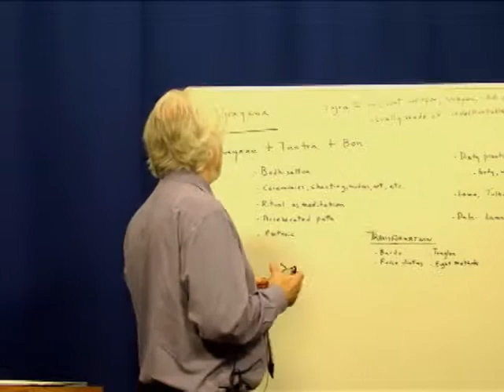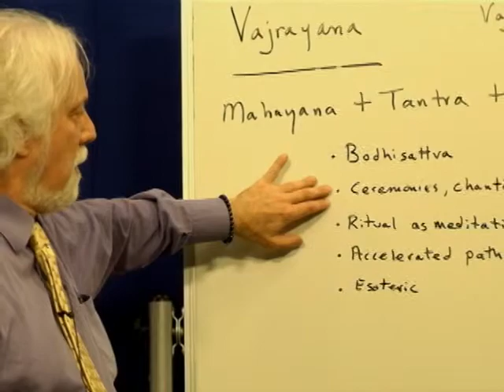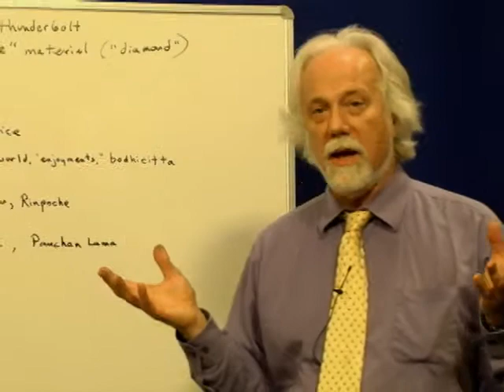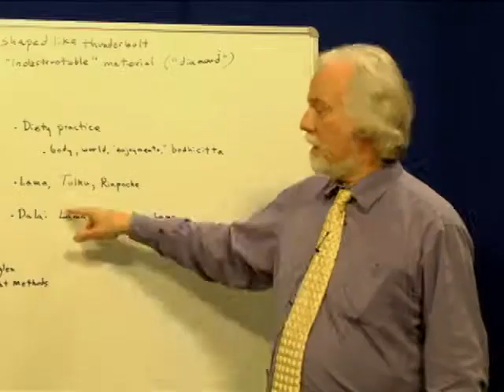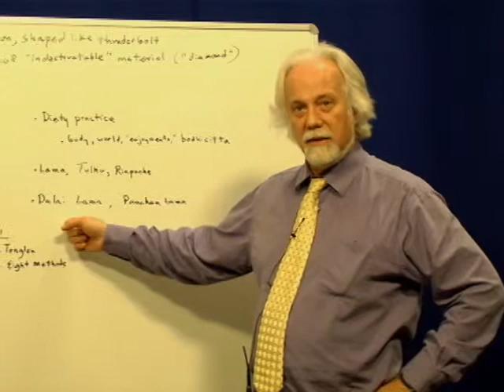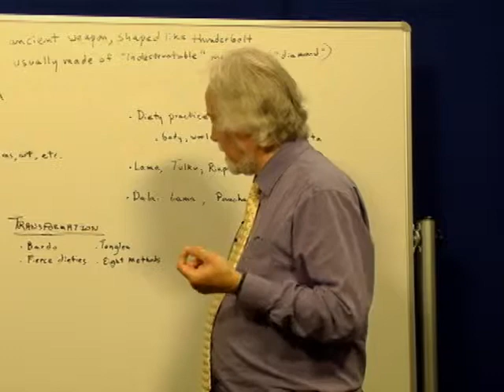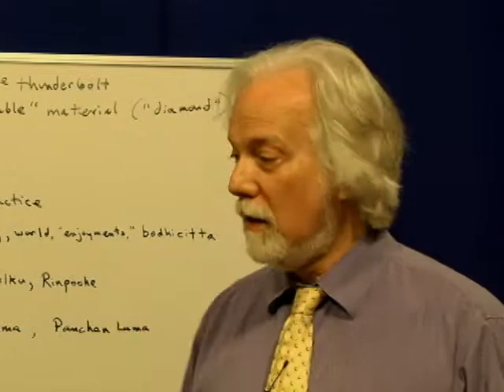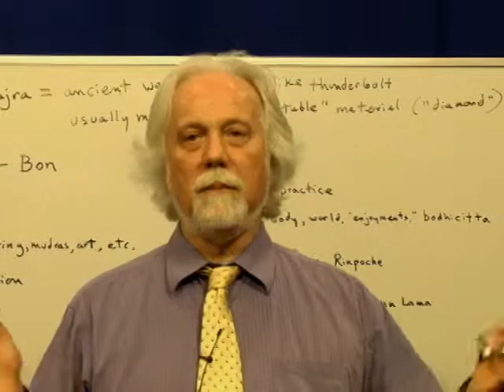Phi110: Vajrayana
Instructor David Makinster reviews Vajrayana Buddhism for his Philosophy of Eastern Religions online course. 5/28/15